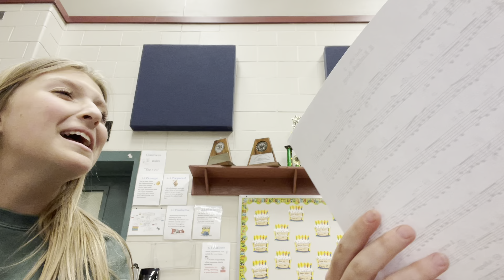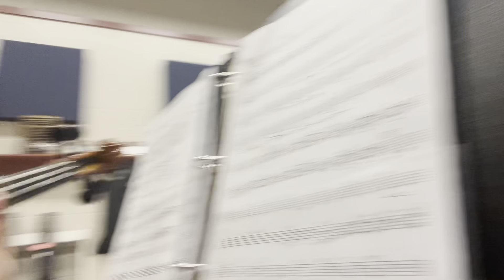orchestra vlog!!!! | 3/31/22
ft summer